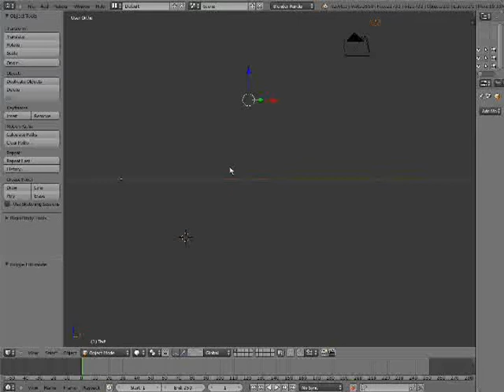Halo 05 (Part 2): TANKNADO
'Nuff said.

Click like and thanks for being awesome.